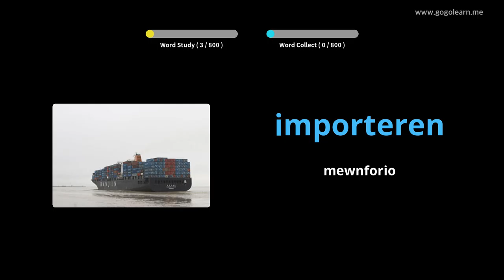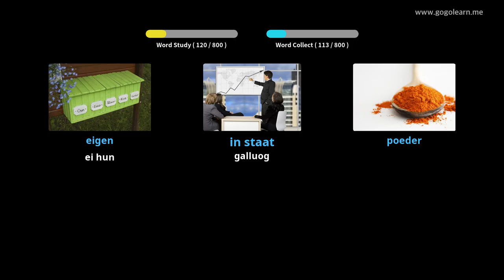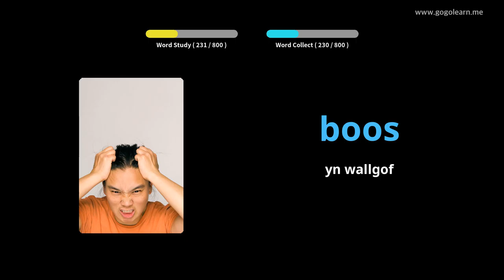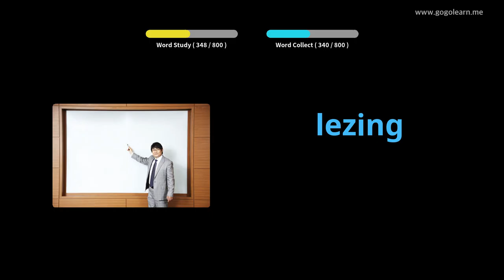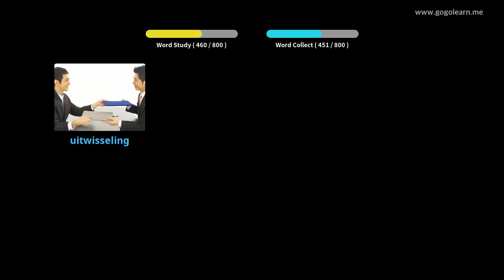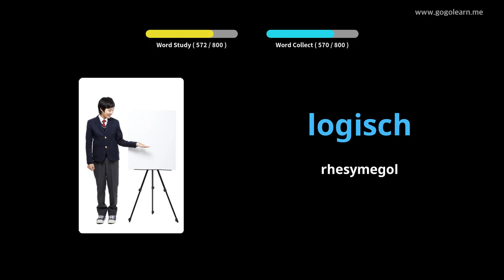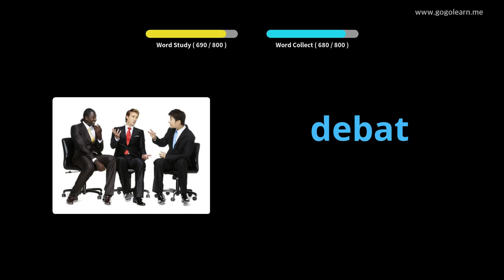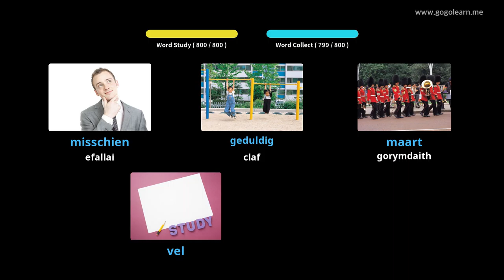Geirfa Iseldireg Ysgol Ganol | Golearn